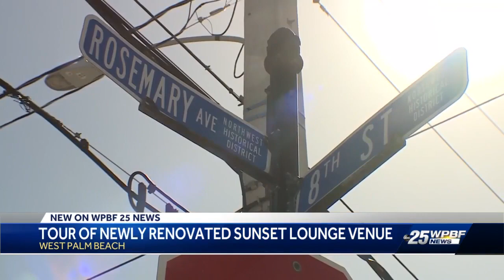'A crown jewel:' A first look inside Sunset Lounge in West Palm Beach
WPBF's Sooji Nam gives us a tour of the renovated Sunset Lounge which is was was built in 1926, and where prominent artists like Ella Fitzgerald and Louie Armstrong performed in West Palm Beach.